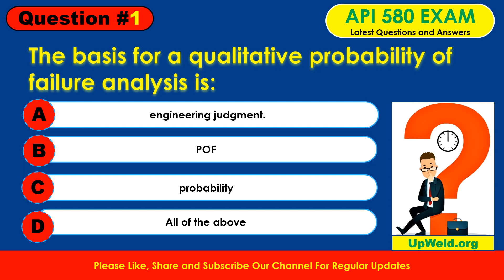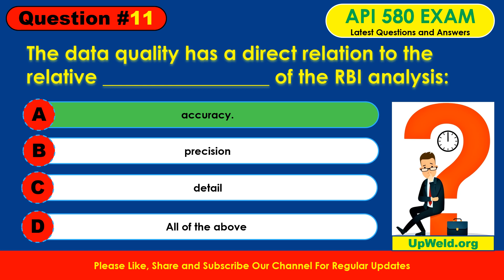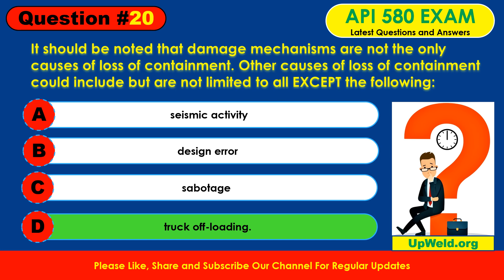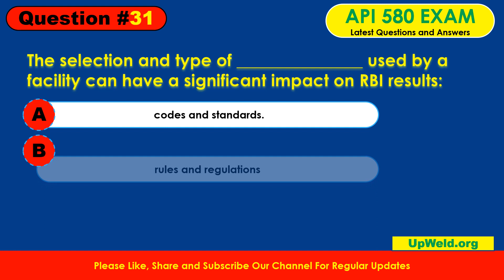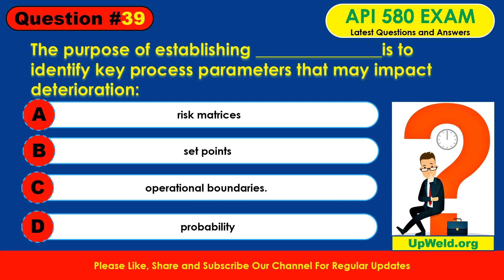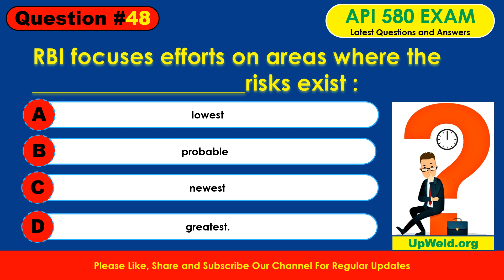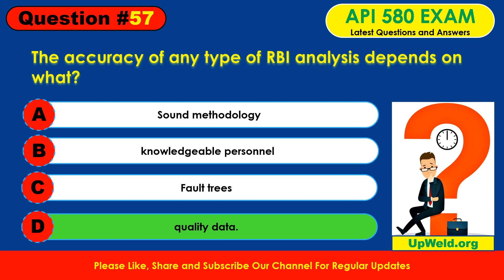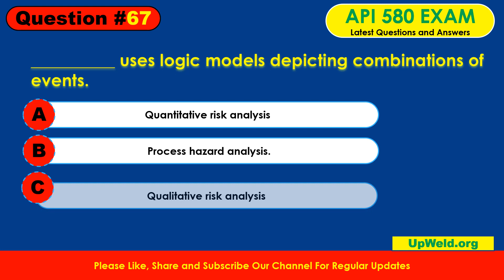Free Latest API 580 Risk Based Inspection Exam Questions and Answers - RBI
Looking for the latest API 580 Risk Based Inspection (RBI) exam questions and answers? We've got you covered! Access our free and up-to-date RBI exam materials to enhance your preparation. Ace the exam with confidence and advance your career in the field of risk-based inspection.

Welcome to our platform, where you can access a free API 580 Exam practice test. Prepare for the Risk Based Inspection (RBI) exam with our latest and comprehensive question-and-answer resources. to take advantage of this valuable resource and enhance your chances of success in the API 580 exam.

Explore our website to access the latest and free API 580 Exam Risk Based Inspection (RBI) questions and answers. Enhance your preparation for the exam by reviewing these valuable resources.

BUY API 580 Exam Study Material Question Bank
FOR EVERY 10 QUESTIONS 1 QUESTION COMES INTO THE EXAM
WE HAVE THE LATEST API 580 QUESTION BANK
Total 2000+ nos QUESTION BANK FROM THEORY TO PRACTICAL.
Cost: $50
Ideally document for passing the examination. Free guidelines during learning.
We give you lots of study material Free of cost with this question bank.